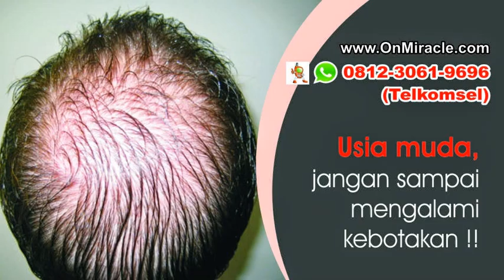081230619696 (Tsel), Produsen Alami Obat Pencegah Uban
GRATIS konsultasi untuk anda yang mengalami permasalahan berikut ini :
1. Apakah rambut anda berKETOMBE dan RONTOK?
2. Masalah rambut bercabang dan KURANG SUBUR ?
3. RAMBUT TIPIS dan KERING ?
4. Ingin rambut HITAM ALAMI?
5. Sudah tumbuh UBAN padahal usia masih MUDA?
6. Terjadi KEBOTAKAN DINI yang semakin parah ?
7. Tumbuhnya UBAN yang mempengaruhi PENAMPILAN ?

Kami ingin memberikan SOLUSI terbaik untuk Anda, Silahkan Hubungi Kami 24 Jam NON STOP

Konsultasi dan Pemesanan:
Bpk. Antoni / Ibu Melda
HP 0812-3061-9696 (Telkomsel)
PIN BB 276436B4